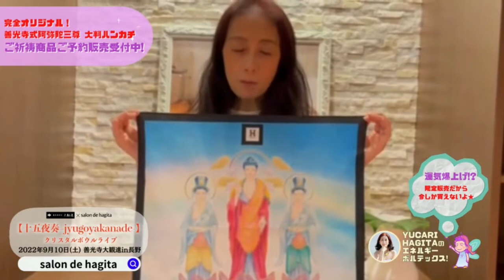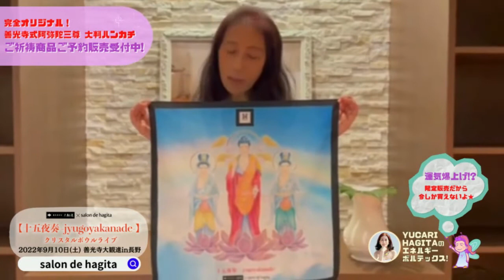【最強の御利益！！ご祈祷商品限定販売】ご祈祷商品 善光寺式阿弥陀三尊 大判ハンカチ、現わる!！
Salon de hagita×善光寺大勧進in長野
限定販売🌟ご祈祷商品：完全オリジナルハンカチ＝特別な阿弥陀如来のエネルギー！

本日は、来たる2022年9月１０日(土)【 十五夜奏 -jyugoyakanade-】 クリスタルボウルライブin 長野 善光寺大観進 限定発売ご祈祷商品のご紹介！

すでにすごいエネルギ〜！？なハンカチですが、なんとなんと！！
更なる【音入れ】＝エネルギーが入ってしまいます！！

・善光寺の僧侶様たちとクリスタルボウルのコラボ
・昼の部　 四重奏
・音ソムリエ
・クリスタルボウル×写経
・夜の部　四重奏

一体どんなハンカチに変身してしまうのでしょうか！？＾＾♪
ぜひご自身でご体感ください！！

▼2022年9月１０日(土)【 十五夜奏 -jyugoyakanade-】
 クリスタルボウルライブin 長野 善光寺大観進、オンライン配信御予約受付中▼

▼▼▼【善光寺式阿弥陀三尊】大判ハンカチとは?▼▼▼

萩田由香里のインスピレーションから生まれた阿弥陀如来像のビジュアルは、
日本最古の仏像と伝承される、信州善光寺の本尊を模した一光三尊形式の阿弥陀如来像のことで「善光寺式」と呼ばれています。
中尊の阿弥陀如来、両脇侍の観音菩薩・勢至菩薩の3体とも立像で特別な仏像たち。善光寺式如来の特徴は…左手が「刀印（下げた左手の人差し指と中指を伸ばし、他の指を曲げる）」で法衣は「通肩（両方）」
両脇侍は胸前で両手の掌を水平にして重ね「梵篋印（ぼんきょういん）」独特の宝冠をかぶっています。
特別な光に包まれる阿弥陀如来のエネルギー。
ここに、クリスタルボウルの音色とエネルギーを入れていきます！
大きなサイズの綿100％のハンカチなので使いやすいサイズ。
ヒーリンググッズとして、いつもあなたを守ってくれる阿弥陀如来ハンカチをぜひお持ち歩きくださいね。

👻幽霊👻夏の夜！幽霊話からみるエネルギーの話！YUCARIの霊的原点！？
この時期ならではのちょっと怖～～～い?!お話 語っちゃいます…！
今日もユニークで軽快なTALK、必聴です☆彡

お経とクリスタルボウル瞑想
善光寺大勧進テーマ
〜十五夜奏　jyugoyakanade〜
ご予約受付中
 2022/08/07  善光寺大勧進9月10日

テーマ　〜十五夜奏-jyugoyakanade〜
1部　読経&クリスタルボウル
日時：8:00-9:00
参加費：1,100円
定員：会場50名/オンライン500名
奏者：萩田由香里
内容：善光寺大勧進僧侶の読経に合わせて、salon de hagita 萩田由香里がクリスタルボウルを叩きます。

人生を輝かせる方法のヒントをお伝え配信しているYouTube！
宇宙のエネルギーとつながり、地球に光を降ろしているヒーラーYUCARI
生徒数は3,000名を超え、クライアントへのヒーリングセッションは
10,000回以上の萩田由香里が代表を務める salon de hagita の公式youtube channel！！！

宇宙の愛を教え、ヒーラー育成を行っています。
生徒数は3,000名を超え、国内・海外に多数の生徒・クライアントを持ち、これまで行ったヒーリングセッションは10,000回以上。
医療関係者、教育関係者、芸術関係、経営者、の中でも特に女性のファンを支持を受けています。
最近では、男性ファンも増え、経営アドバイスに定評を受けています。
業種を越え多くの方がサロンを訪れます。

私たちは人間の霊性の向上の中で、見えないものにどれだけ意識を向けることができるかにかかっています。
エネルギーBODYの活性化。
その中で、肉体・精神的不調和は改善されていくでしょう。

人類から病がなくなりますように。

それは、人間の霊性の向上無くしては到達できないでしょう。
salon de hagita healing collegeで伝えるヒーリングは、確実に変化を起こさせるヒーリングです。

人類の一つの問題である病から解放されることを願ってエネルギーBODYを開き、
社会の貢献できる人材を育成に力を注いでいます。
日本古来おてあて療法 “宇宙紗理”　salon de hagitaクリスタルボウル奏法　を立ち上げ、生きとし生けるもの全てが進化し調和する未来とエネルギー的成長を見据えた活動と育成を行っています。

さらに、社会全体の意識向上と進化を目的とし、地球の新たな発展に向けて活動し、ヒーリングスクールのみならず、ground creation株式会社 会長を務め、スクール事業、物販事業の経営も行っています。
salon de hagitaクリスタルボウル奏者、ヒーラー指導育成などに携わり、salon de hagita広島本社、salon de hagita東京、salon de hagita千葉、salon de hagita宮城仙台、salon de hagita長野、salon de hagita新潟、salon de hagita福岡大牟田、salon de hagita三重を運営し、ヒーリングセッションやクラス・ワークショップを開催しています。